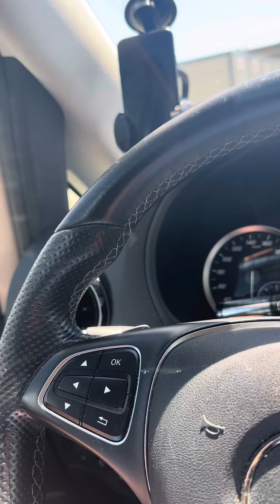Wenn die AFD nach Freiberg kommt